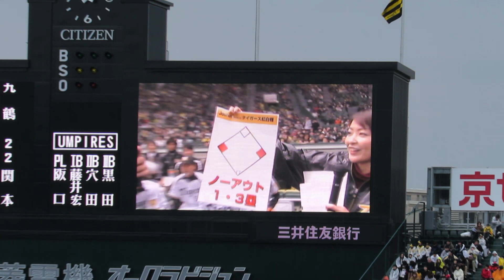2012 11/23 阪神ファン感謝紅白戦 新井貴選手 引退宣言!?w そして土下座へ...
0:30~ 新井貴選手引退宣言w?　ゲッツー　土下座と見所満載です。
鳥谷選手・金本アニキもいい演出しますね。それに答えた新井貴選手もプロだと思います。
こんなネタがなければファン感謝『祭』ではないですからね(特に関西では)
若手・中堅(今成・良太除く)は大人しすぎですね
ところでセレモニーまだかな...